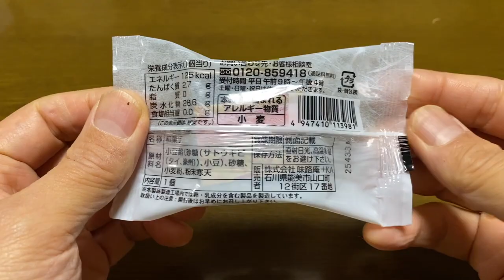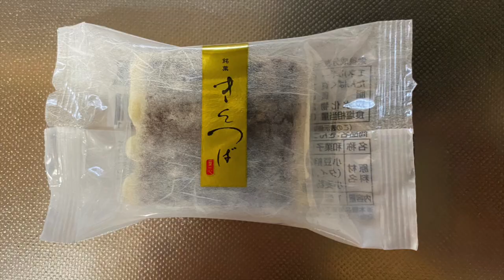【スイーツ（JAPAN sweets）】きんつば（Kintsuba） 「味路庵＋KA」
【きんつば】（スイーツ　JAPAN sweets）
125kcal